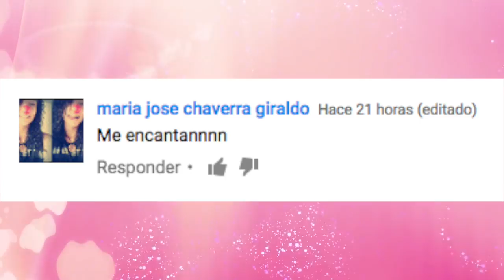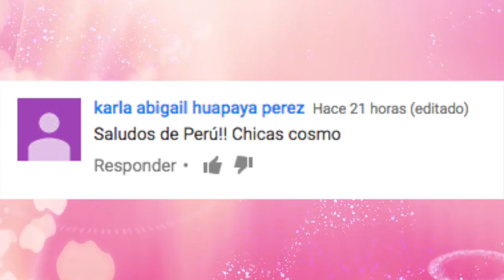NUEVO ÁLBUM de FIFTH HARMONY SIN CAMILA CABELLO